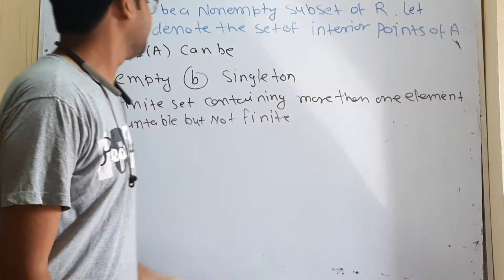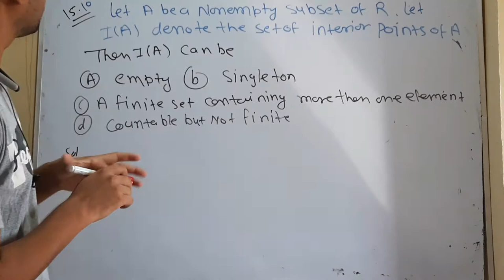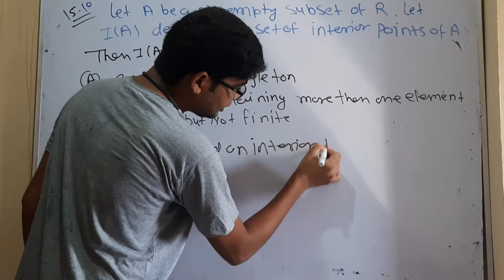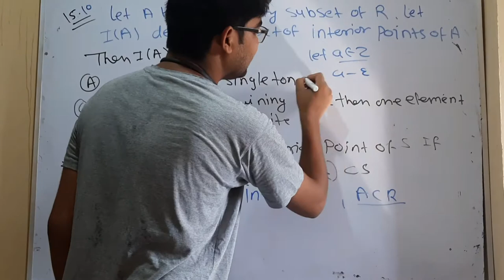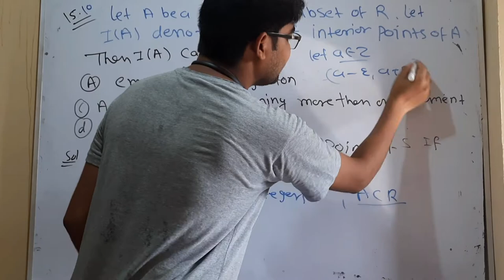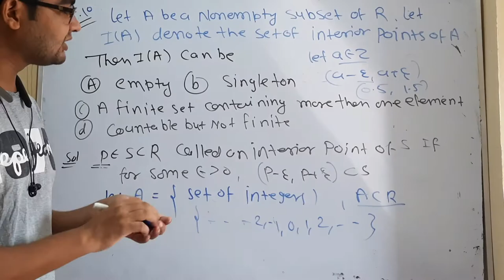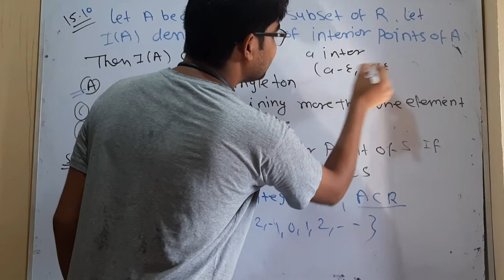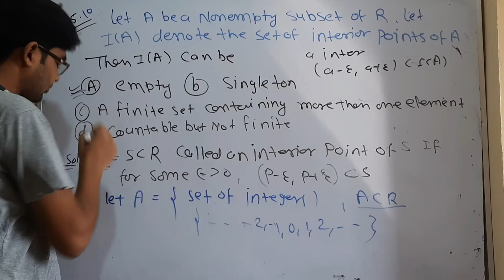BHU MSC mathematics important question 24 for entrance 2022